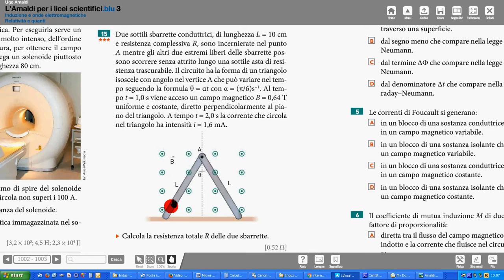Amaldi 15 p 1002